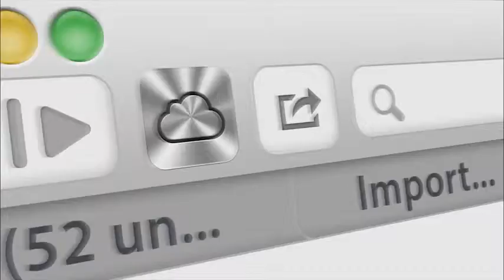GoPaps.com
Nuestro trabajo para GoPaps.com la plataforma online en la que los familiares desde cualquier lugar del mundo pueden comprarle a sus familiares en Honduras lo que necesitan y llevarlo hasta la puerta de su casa en cualquier rincón del país. De la mano de Adrian Guerra y Eternity Films en producción y Jingle por Anthony Campbell.